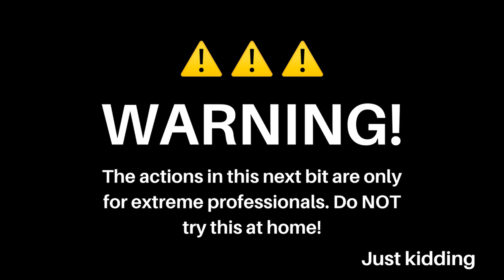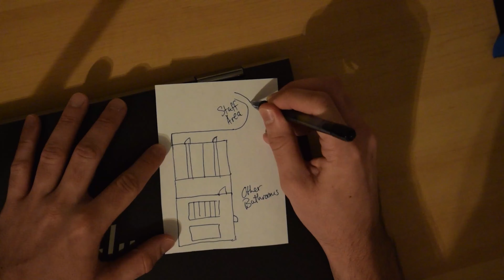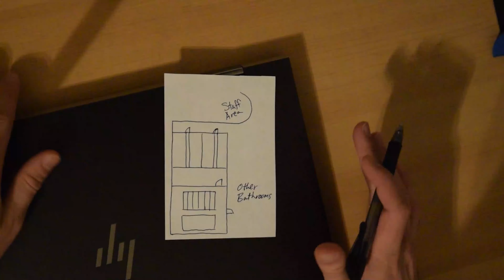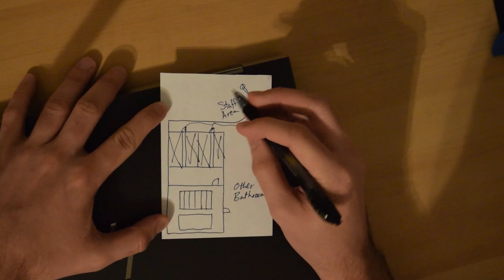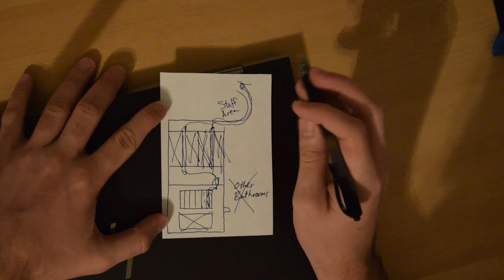DAVID, YOU HAVE A JOB?!